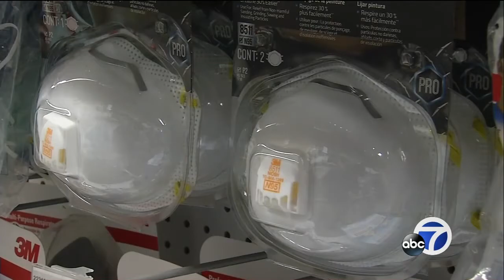Air quality may be dangerous for those with health issues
Officials said a Spare the Air alert is in effect for the Bay Area Tuesday, bringing the total for this season to 18.